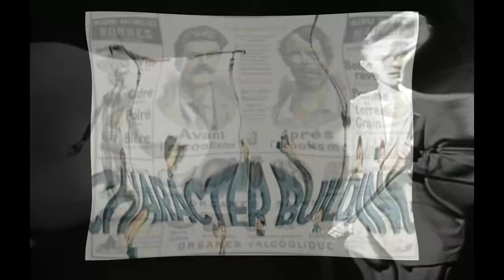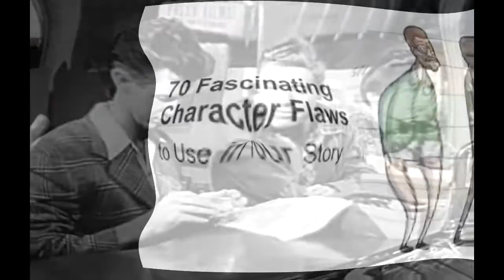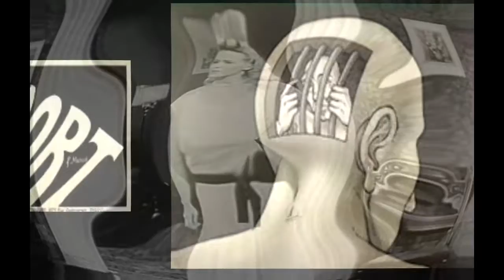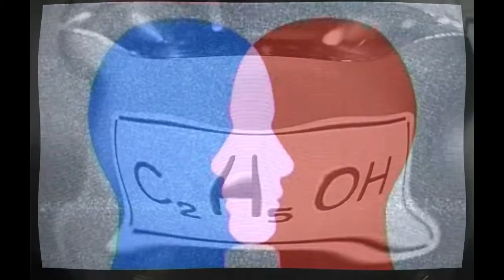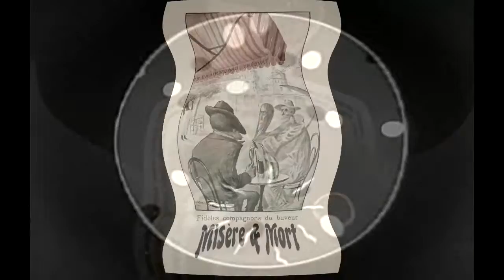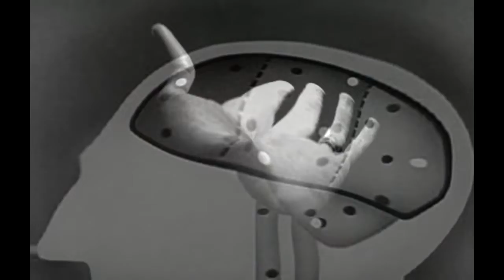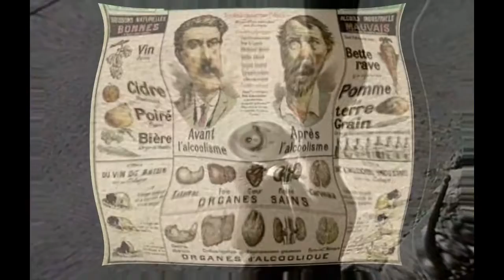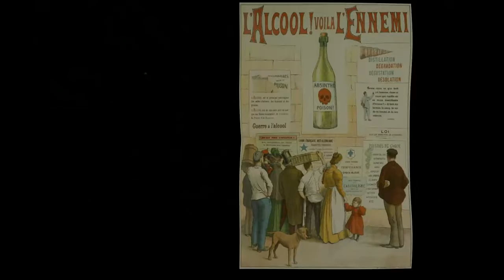speak easy step 7 tradition 5 take 2 Grateful Dead1990, 88 and Soldier Field AA12 n 12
Tradition 5 -7.5

AA 12 Steps And 12 Traditions
Grateful Dead

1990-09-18 Madison Square Garden New York City, NY

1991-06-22 Soldier Field Chicago, IL

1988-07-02 Oxford Plains Speedway Oxford, ME

Alcohol and the Human Body
by Encyclopedia Britannica Films 1949

Where Does It Get You?
by Century Productions 1946